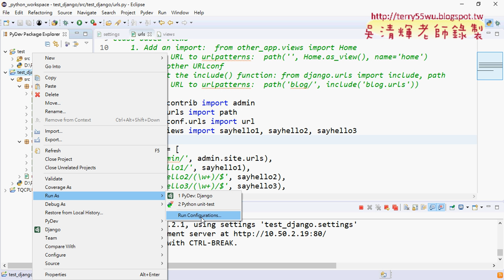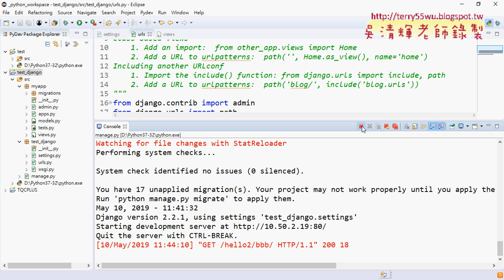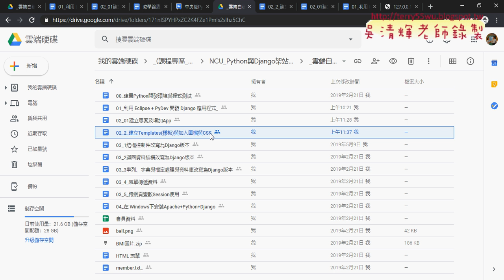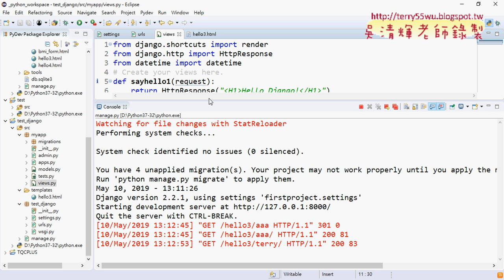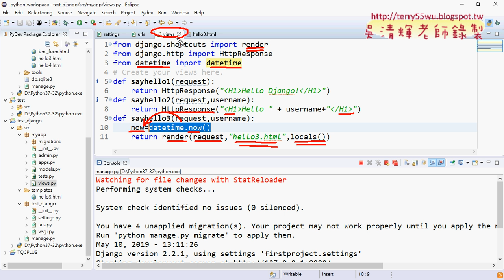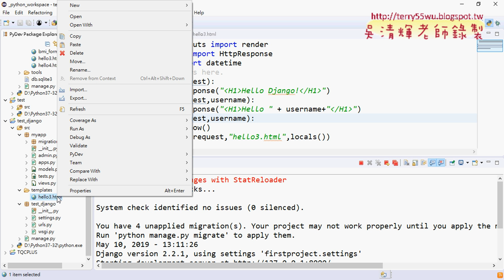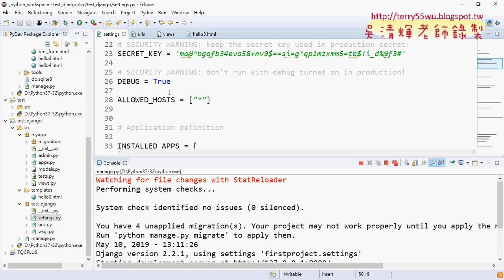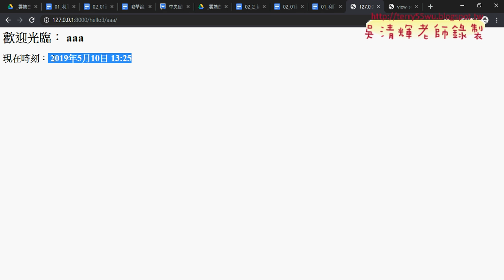05 範例hello2重點與hello3建立樣板